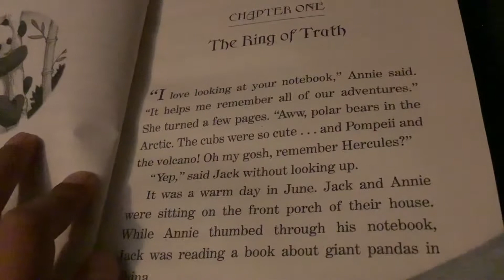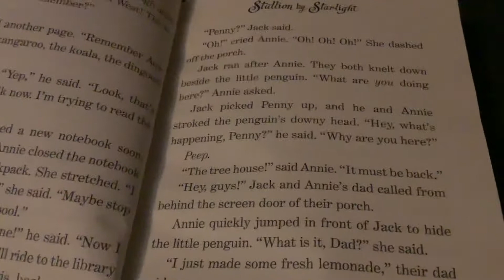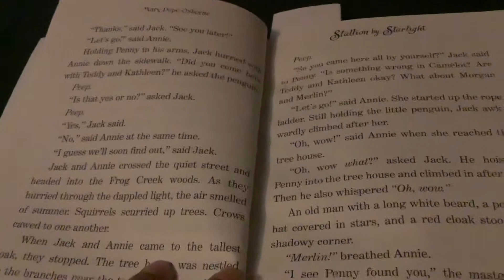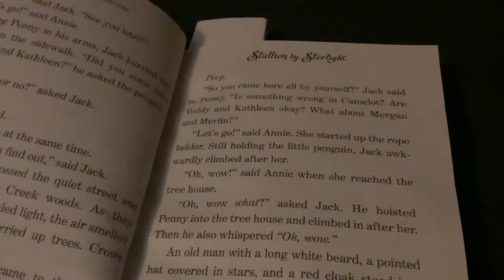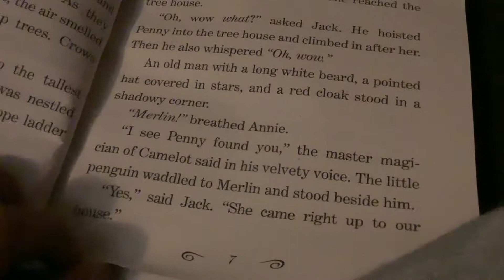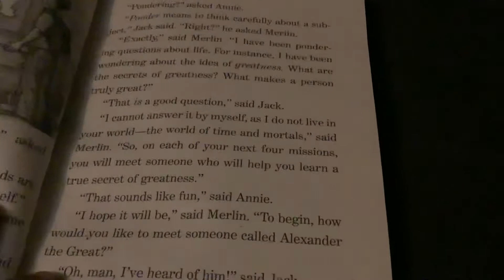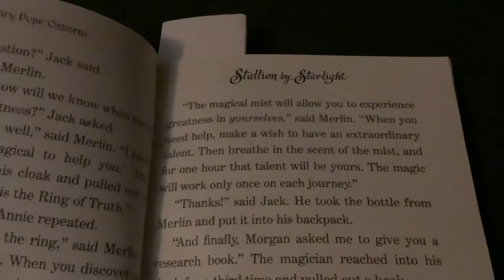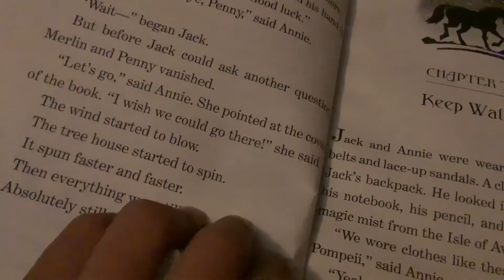Stallion by starlight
Book: made by Mary Pope Osborne